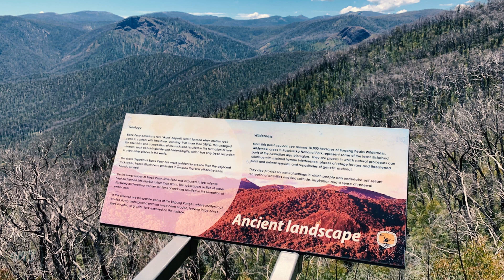Harley-Davidson Snowy Mountains Highway Run: Explore The Snowy Mountains Of Australia On A Harley!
In this episode we leave the central west region of New South Wales and head along the magnificent Snowy Mountains Highway toward our base destination for two days, Jindabyne!

This was easily the most stunning road that we have ridden, with breathtaking landscapes, beautiful sweepers and bends.

Come ride with us into the alpine region of New South Wales in Australia!

Harley Throttle Juice are Johnny Reb ambassadors. Please go and check out their fantastic range of motorcycle riding gear and accessories via the link below;